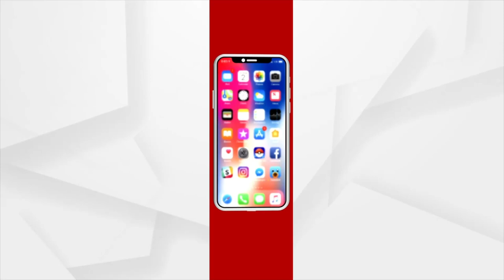ମାଆଙ୍କ ଆଗମନରେ ଚଳଚଞ୍ଚଳ ଧରାପୃଷ୍ଠ !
ମା'ଙ୍କ ଆଗମନ ନେଇ ଧରାଧାମ ହୋଇ ଉଠିଛି ଚଳଚଞ୍ଚଳ। ପଲ୍ଲୀରୁ ଦିଲ୍ଲୀ ଏବେ ସବୁଠି ଜଗତଜନନୀଙ୍କ ଚାଲିଛି ପୂଜାର୍ଚ୍ଚନା । ମଣ୍ଡପରେ ମହାସପ୍ତମୀ ପୂଜା ଚାଲିଥିବା ବେଳେ ପୀଠେ ମାଆଙ୍କ ମହାଷ୍ଟମୀ ପୂଜା । ଏପଟେ ଘୂର୍ଣ୍ଣିବଳୟ ବର୍ଷା ବଢାଇଛି ଚିନ୍ତା